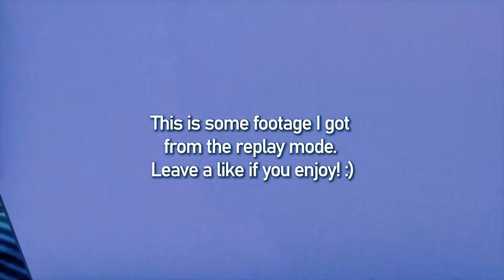REPLAY EVENT DOOMSDAY FORTNITE, DES IMAGE SECRÈTE DE L’ÉVÉNEMENT DOOMSDAY FORTNITE SAISON 2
▬▬▬▬▬▬▬ • BIENVENUE 😍 • ▬▬▬▬▬▬▬

▬▬▬▬▬▬▬ • PARTENAIRES 💪 • ▬▬▬▬▬▬▬

"SOISCOOLMEC"
"STRIKESOISCOOL"

.▬▬▬▬▬▬▬ • TOP DON 💰 • ▬▬▬▬▬▬▬

▬▬▬▬▬▬▬ • MUSIQUE OUTRO 🎵 • ▬▬▬▬▬▬▬